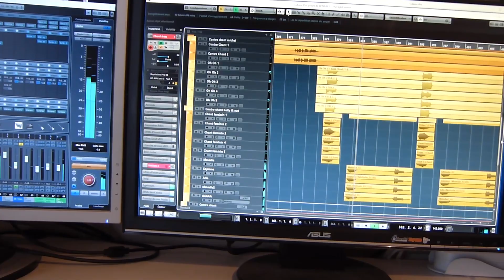EYE 2 EYE - The Light Bearer - Trailer 2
After 5 long years, the Brand New EYE 2 EYE album, called "The Light Bearer" is now on MUSEA RECORDS.
Ref : FGBG 4978

Lyrics : Michel CERRONI and Didier PEGUES
Music : Philippe BENABES - Didier PEGUES - Michel CERRONI - Bruno PEGUES